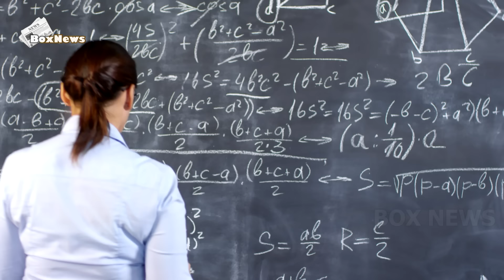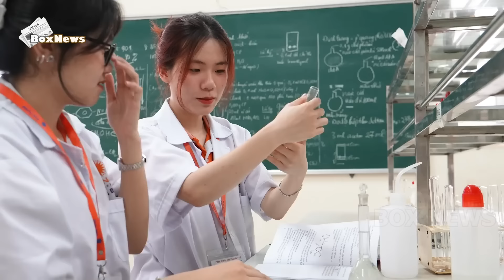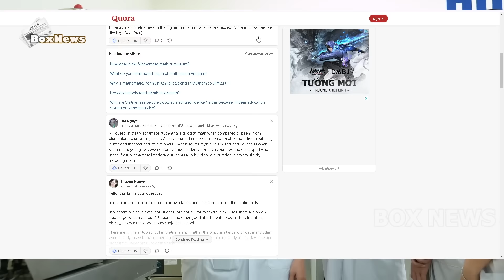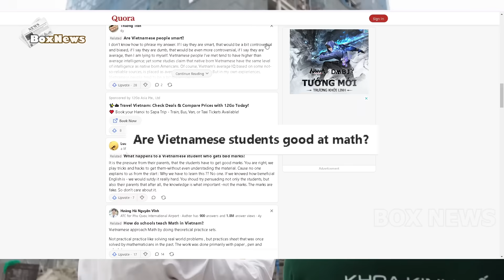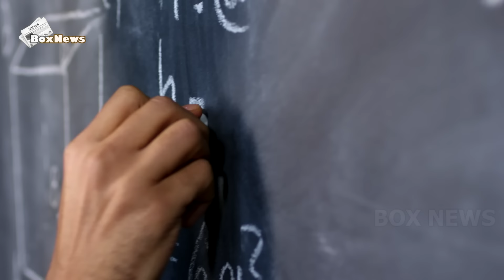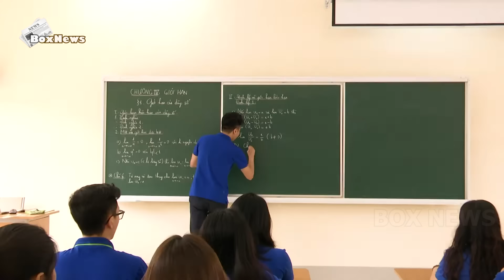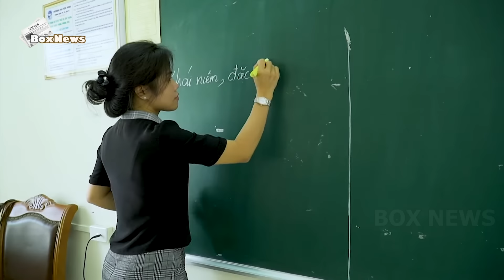Giáo Viên Philippines SỐC Sau Khi Sang VN: Học Sinh Việt Nam Quá Xuất Sắc So Với Philippines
Chào mừng các bạn đến với kênh Box News!
► BOX NEWS Không sở hữu tất cả tư liệu trong video này. Một số tư liệu trong video thuộc về các chủ sở hữu đáng kính.
 ► Hãy góp ý, đề xuất ý tưởng để kênh có thể tạo ra nhiều sản phẩm chất lượng hơn nữa.

© Copyright by Box News (Do Not Reup)